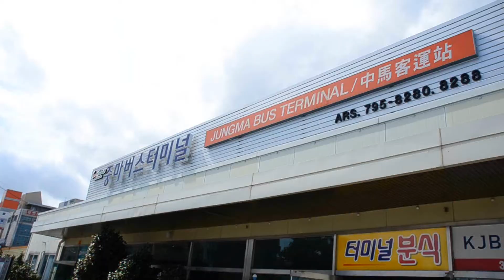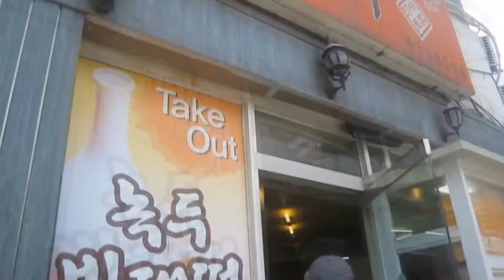(Longboarding)Longboard Tour 3 feature presentation!!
롱보드코리아 전국투어3편 본편 총 7분짜리 영상^^;;
롱코부산 산즈와 함께~ㅎㅎ 즐거웠습니다.ㅎ
(광양,여수,부산)
Rider : Charley /CCamDDack
Editor : Charley